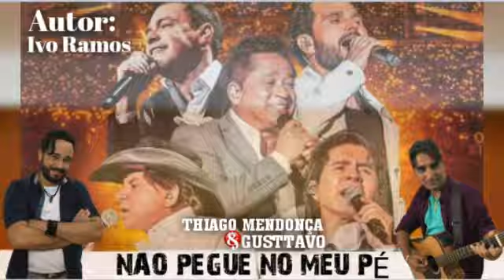Ivo Ramos "Não Pegue No Meu Pé...Thiago M Gustav